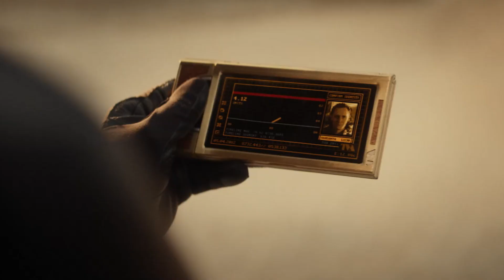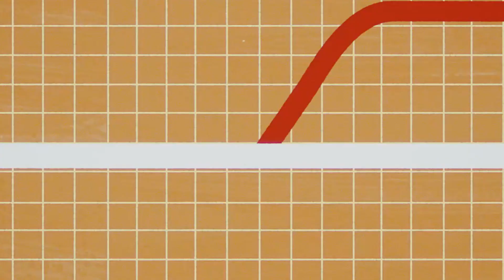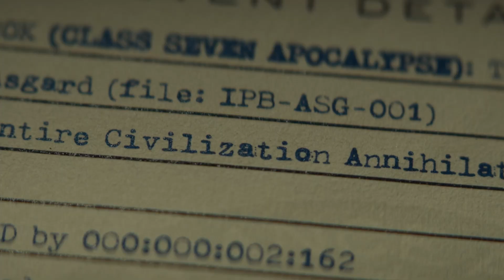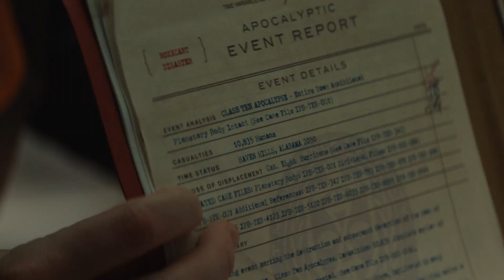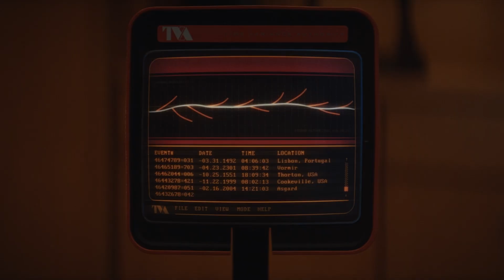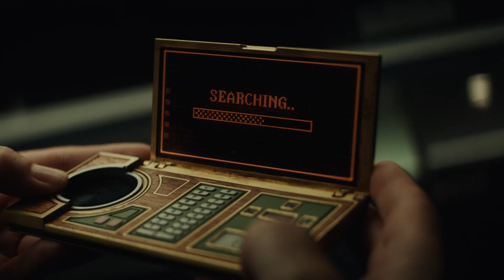Loki: Season 1 Full Recap